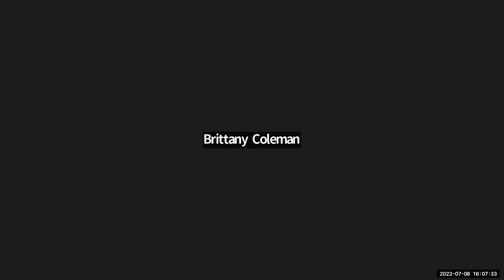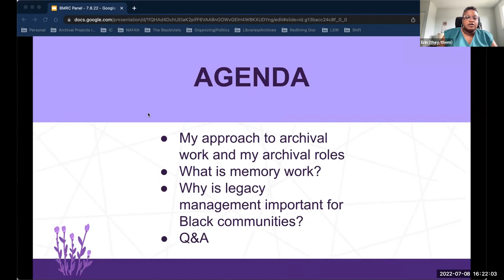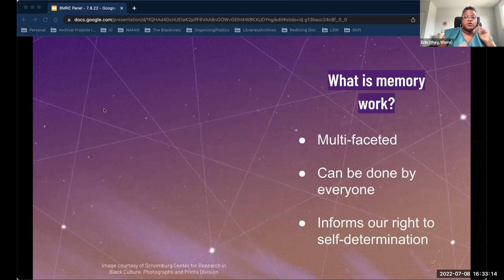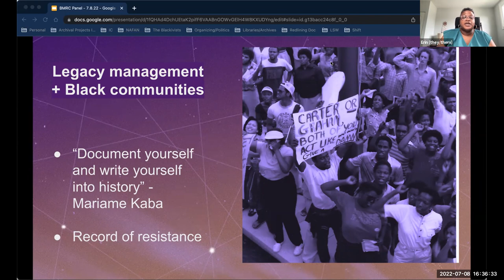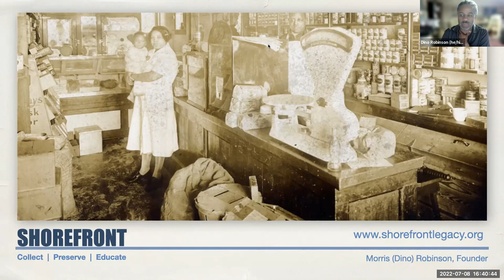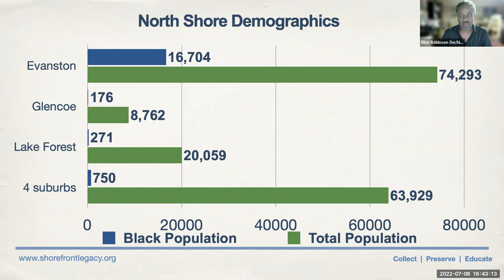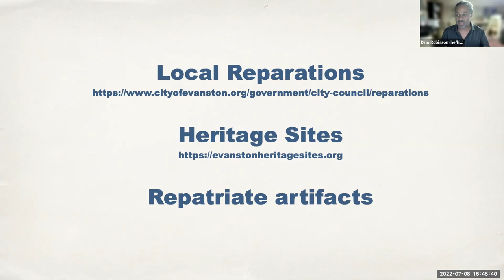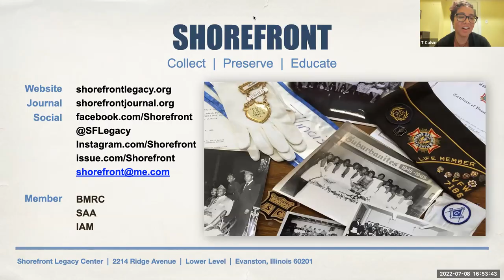Archives Awareness Panel One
Hear Black Chicagoland archivists speak about the work they do, what memory work means to them, and why archiving is important.

-Skyla S. Hearn: Manager of Archives for Cook County, Cook County Government
-Erin Glasco: Independent Archivist and Researcher
-Morris “Dino” Robinson: Founder and Executive Director, Shorefront Legacy Center